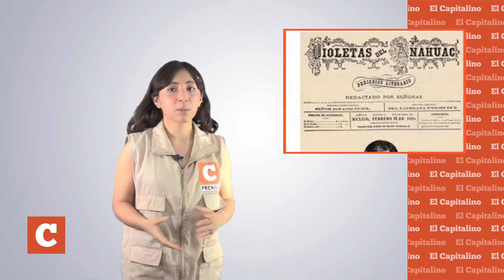INE- Datos históricos la lucha de las mujeres para ejercer sus derechos político electorales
Datos históricos la lucha de las mujeres para ejercer sus derechos político electorales por Metzli Escalante